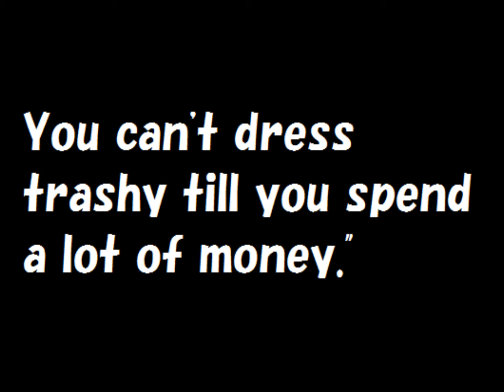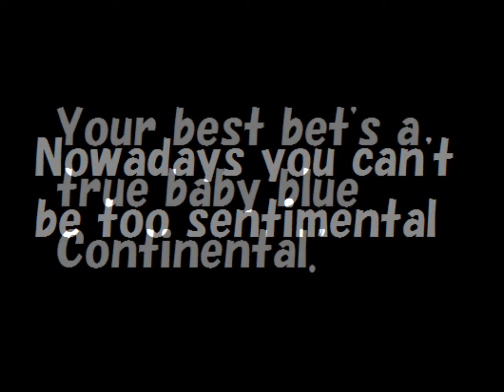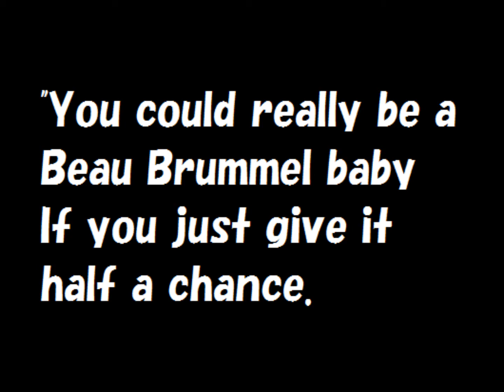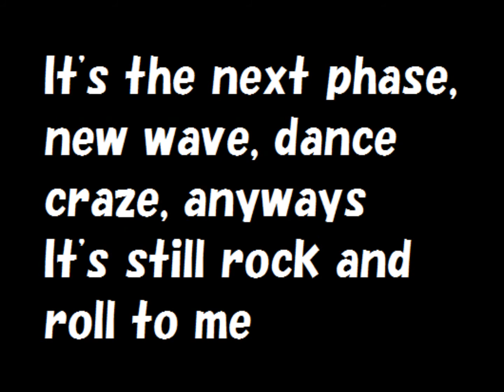Billy Joel It's Still Rock And Roll To Me lyrics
billy joel's lyrics